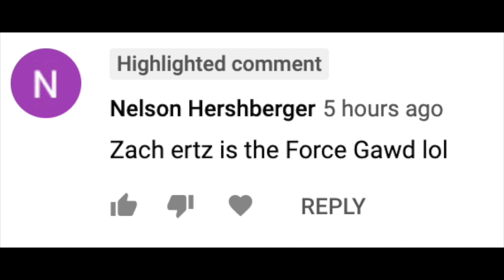Melvin Gordon Bounce Back Szn || 5 Fact Fridays